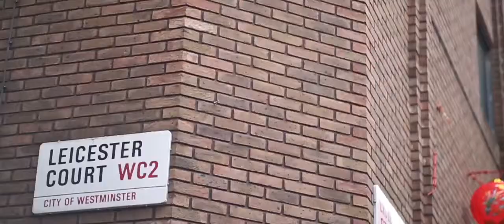Raindance Film Festival 2015 - Day 1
Little Barrie, at the Raindance Film Festival.